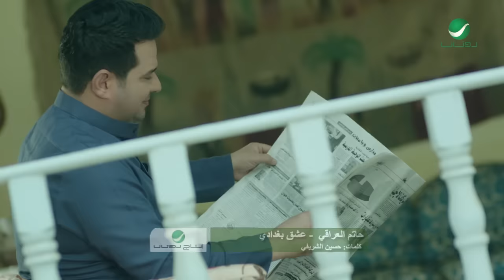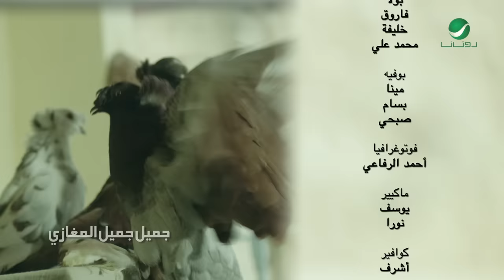Hatem Al Iraqi ... Iesheg Baghdady - Video Clip | حاتم العراقي ... موال عشق بغدادي - فيديو كليب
كلمات : حسين الشريفي

من ألبوم ... حاتم العراقي 2017
From Album ... Hatem Al Iraqi 2017

كلمات الأغنية

احبك لو يقطعوني
احبك موت و زياده
واذا مره تحبني انت
احبك عشره احبك مية احبك الف وزياده
احبك واللي يحب بلوه وغيرك مالي راده
اجيبن مهرك قليبي واصوغ عيوني قلاده
واحرق قلب كل شامت واغنيلك على عناده
اعشقك عشق بغدادي يذوب بعشق بغداده
واسمعك كلمة حبيبي ولك عيني ولك داده
وحط حبك بوسط قلبي عن عيون حساده
اول ما عرفت الحب باسك هالقلب ناده
اشوفك عيد من تقبل عساك انت من عواده
اغطيك برمش عيني واصير لراسك وساده